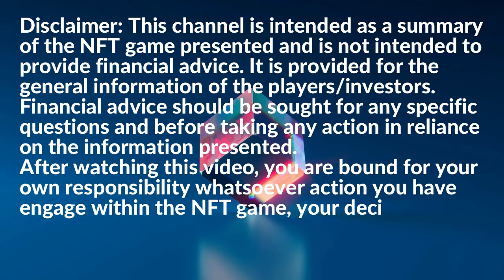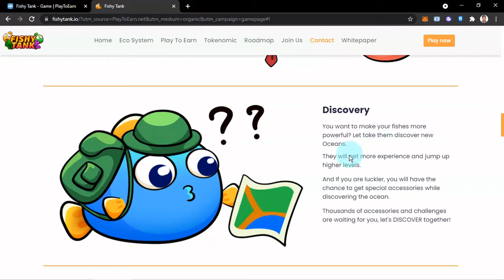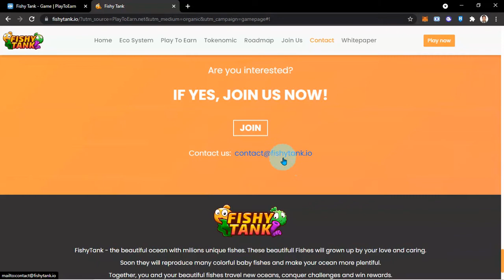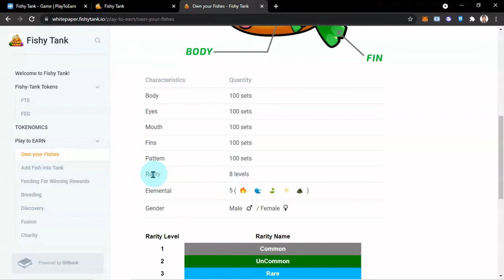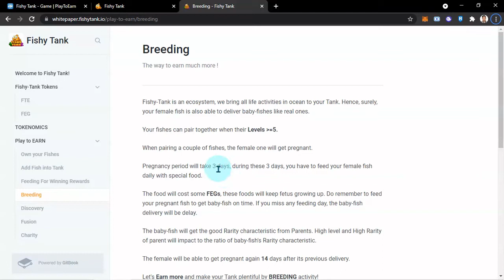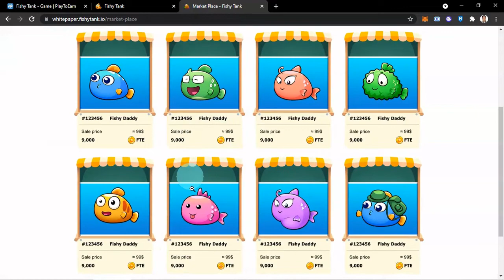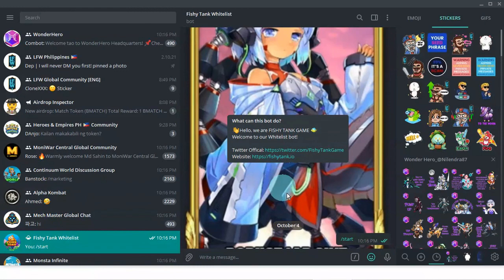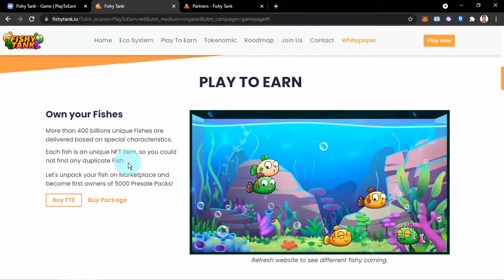FISHY TANK NFT GAME - BREEDING SIMULATION - PLAY TO EARN - LIVE - GAME REVIEW (TAGALOG)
Fishy Tank is an NFT ecosystem, where you own beautiful unique Fishes and earn FishyEgg Tokens by taking care them.
There are 2 tokens in Fishy Tank ecosystem: FishyTank Token (FTE) and FishyEgg Token (FEG). FTE and FEG are developed on the Binance Smart Chain platform.
Players can earn FEG token as rewards when taking care Fishes. Produce new Fishy NFTs by breeding feature and trade Fishy NFTs in marketplace by FTE token.
Our mission is to create a fair ecosystem with a lot of minigames, exciting activities. We think toward the benefit of player community and long term relationship.

ETH/BNB: 0x8dB94922BFa5dd07Caf5f6c5e51C01b611c0D89f